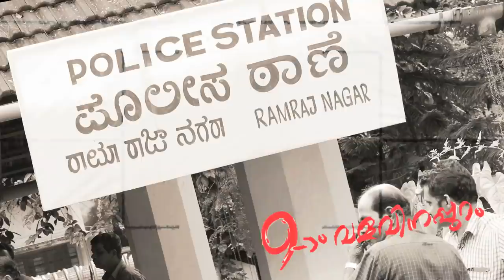Malar Veezhum | Onpatham Valavinappuram Official Video Song | V M Anil | Vaishak Sasidharan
Watch Malar Veezhum | Onpatham Valavinappuram Official Video Song | V M Anil | Vaishak Sasidharan | Sundar Calicut | Gokul

Lyrics : Premdas Eruvallor
Singers : Vaishak Sasidharan,Sundar Calicut,Gokul

Director: VM Anil
DOP : Shaji Jacob
Producer : Lakshminarayan

Stars: Joy Mathew, Mamukoya, Kalinga Sasi, Hareesh Peradi, Sivaji Guruvayoor, Sadique Ahmed, Nirmal Palazhi, C.T. Kabeer, Shyju Perambra, Pradeep Bal, Jennifer Antony, Vijayan Kaaranthoor, Siraj Payyoli

For set your Callertune:- Malar Veezhum
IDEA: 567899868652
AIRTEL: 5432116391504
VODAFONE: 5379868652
BSNL SMS BT 9868652 Sent to 56700